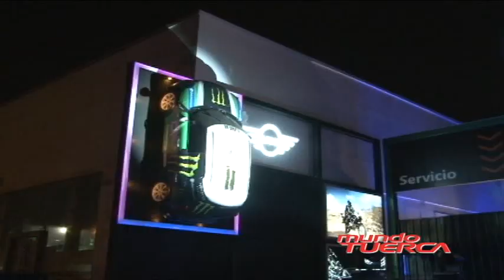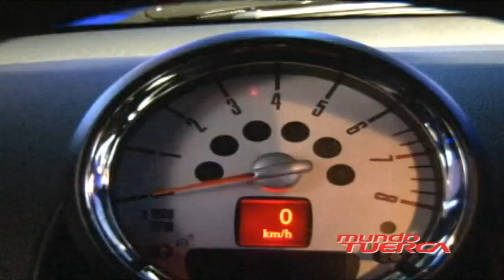PRESENTACION MINI PACEMAN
Comercial Gildemeister, representante de MINI en el Perú , presento el  espectacular MINI Paceman, un deportivo y entretenido modelo, que llega a ampliar la familia MINI.